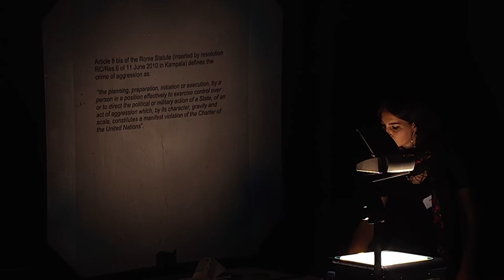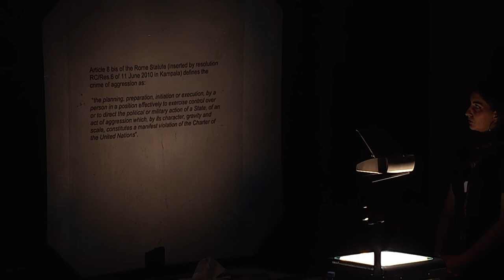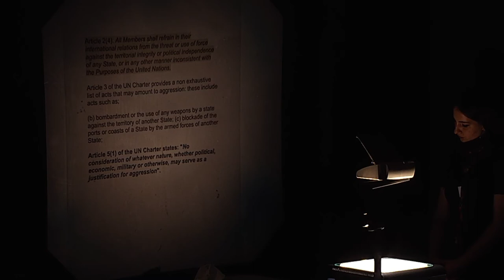Trial Session 1 at The People’s Tribunal on Crimes of Aggresson on Thursday 9 September 2021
Trial Session 1: Swearing In, Opening statement & International Law
8 a.m.-10 a.m. EDT (New York, UTC -4) / 13:00-15:00 BST (London, UTC +1) / 14:00-16:00 CEST (Berlin, UTC +2)

This session will include testimony from Prof. Richard Falk & Dr Thomas McMacManus as well as outline the purpose for the People’s Tribunal.

The People’s Tribunal on Crimes of Aggression: Afghanistan Sessions is a durational artistic tribunal built and run by impacted communities. First-person testimonies, expert witnesses and physical evidence will be presented through performance in an effort to artistically shift the focus onto the crimes of the UK state and prove that the war in Afghanistan, a war referred to as ‘The Good War’, was a crime of aggression.

It is not only a diplomatic and mediative process, but a long overdue authentic community-run People’s Tribunal that aims to disrupt the Islamophobic narrative and the structurally racist pro-empire culture and values of militarism ever-present in British society.

The People’s Tribunal will take place Thrusday 9 September to Saturday 11 September 2021 to mark twenty years since the beginning of the War on Terror. You can watch one session, or all the sessions—as they will be streamed from London to this web page on HowlRound Theatre Commons.

Please note: this is taking place in the UK and so the times are not always watchable ‘live’ however, all sessions will also be archived here.

Follow AghanistanSessions and @BEZNATheatre.